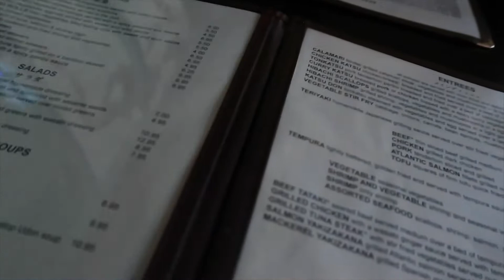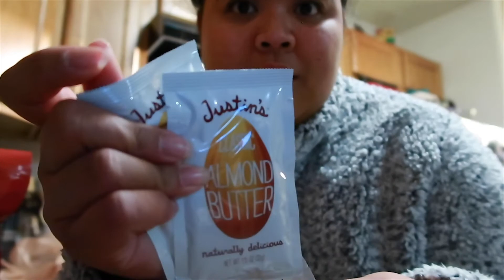Brit's Fitmas 2019 Day Four: Monthly Dinner with Sera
Hey guys!

It's Day FOUR! Just so everyone is aware, it's hard to vlog daily. All throughout the day, I kept contemplating about if I had enough content to upload this vlog. But here I am, because I honestly, I didn't want to let you guys down. But more importantly, myself because I am very proud of myself so far! Let's get it, DAY 5 here we come!

xxox, Brit.